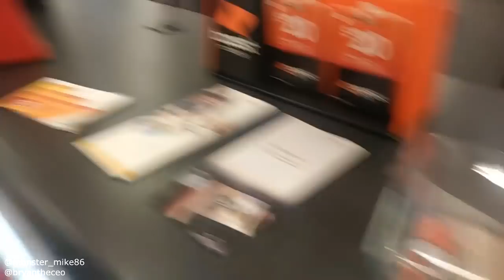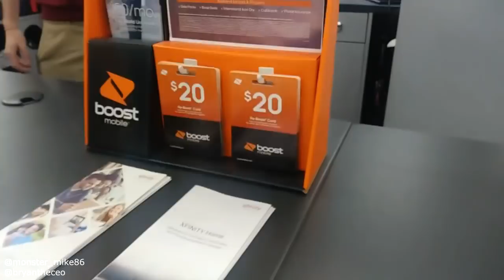DIY Best FISHING LURE!!! Lifelike Swimming!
Teamed up with Capt. Mikey of SAWGRASSBASSIN to play with toys and slay some fish!